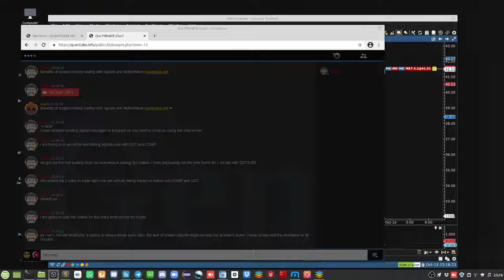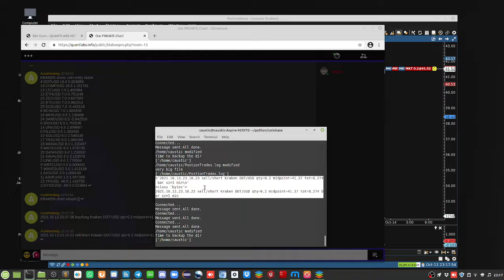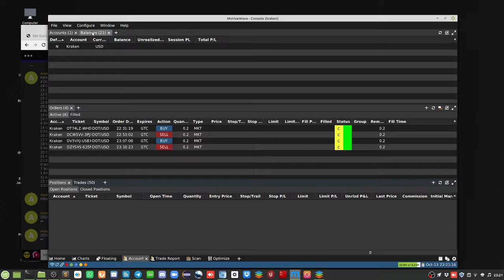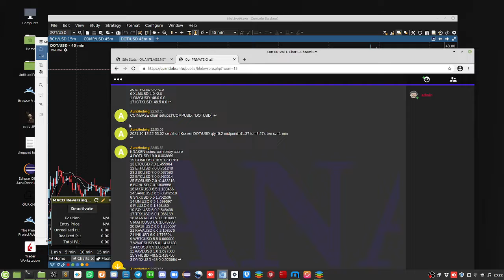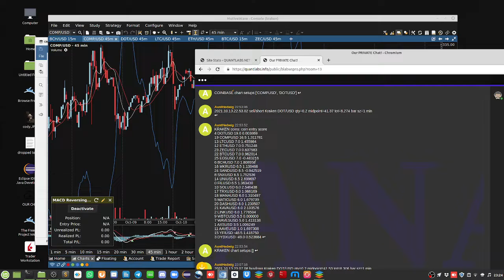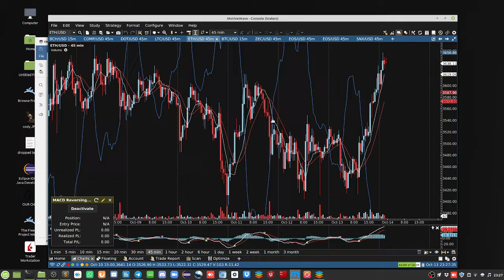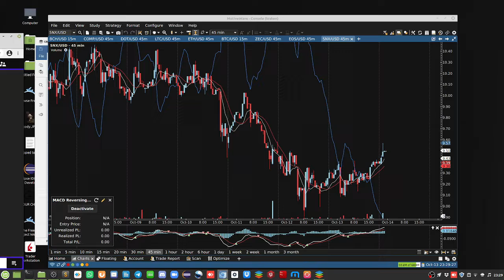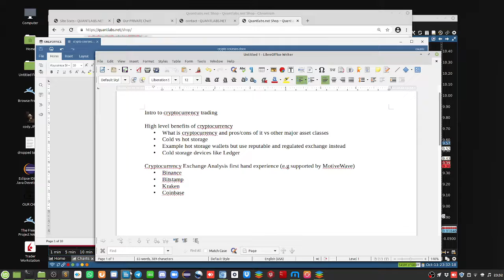How to find optimal timeframes for automated trading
As I have started live trading with the Python and MotiveWave combo, I have posted on my chat server some of my latest findings. I show these positions and time frequencies. In short, I found 45 minute for optimal trading for the MACD Reversing strategy. See more by watching more of this video.

I have left 7 coins open for potential live trades so let’s see what happens